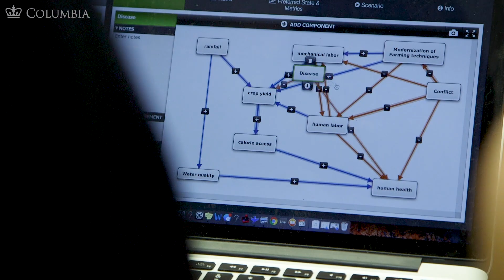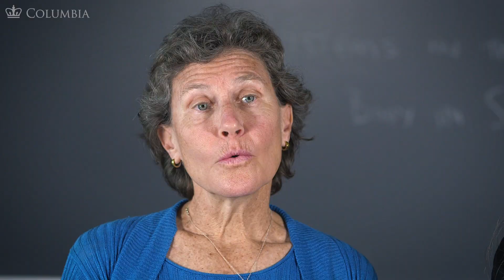FACULTY SPOTLIGHT | Sharon R. Akabas and Eleanor Sterling, 2017 Hybrid Learning RFP Recipients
Meet Sharon Akabas, Associate Professor in Pediatrics and The Institute of Human Nutrition at CUIMC, and Eleanor Sterling, Adjunct Senior Research Scientist in the Department of Ecology, Evolution, and Environmental Biology. As recipients of the Provost’s Hybrid Learning Course Redesign and Delivery award, Akabas and Sterling redesigned their Food, Ecology, and Globalization course by increasing emphasis on a “flipped” structure that incorporated group and collaborative hands-on learning exercises. By introducing new tools and conceptual frameworks, they were able to help students acquire the information and skills to assess science-based claims and information as future professionals.

Learn more about faculty recipients of the Provost's Hybrid Learning Course Redesign and Delivery RFP for Columbia faculty